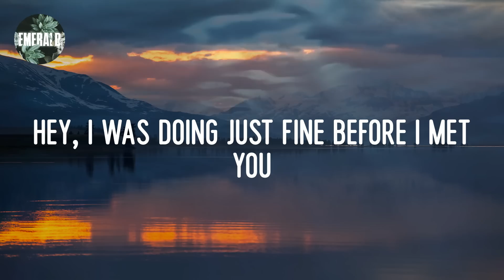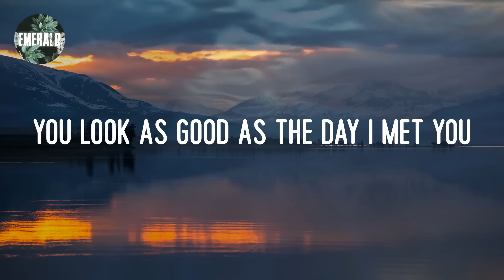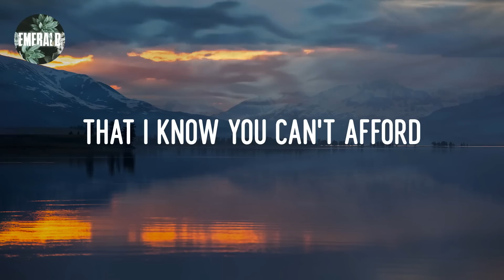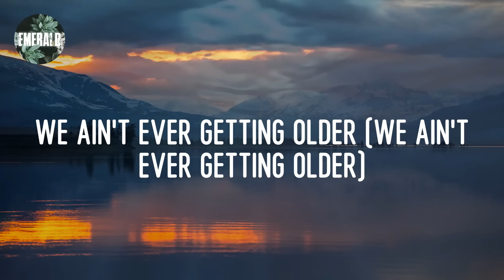The Chainsmokers - Closer (lyrics)